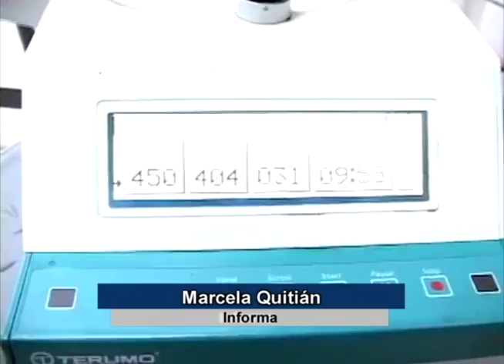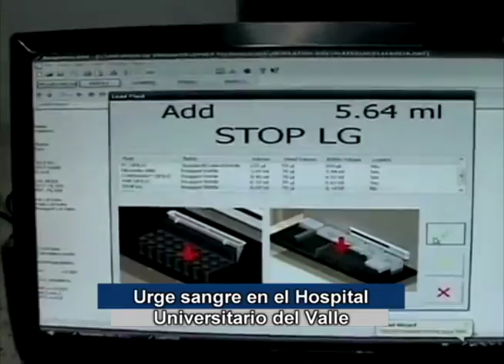Programa Gobernadora Dilian Francisca Toro - Enero 24 de 2016 / Segunda Emisión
24 de Enero por el Canal regional Telepacífico